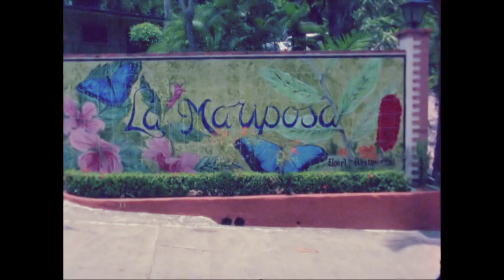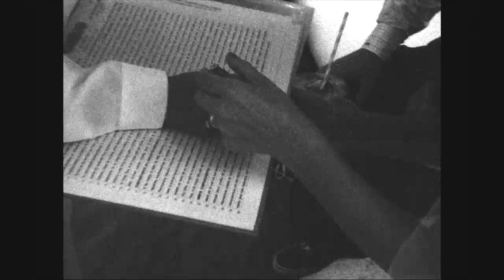Warhola Films - Costa Rica Wedding, super 8 & 16mm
Super 8 & 16mm film of Chad & Jill's Costa Rica wedding.